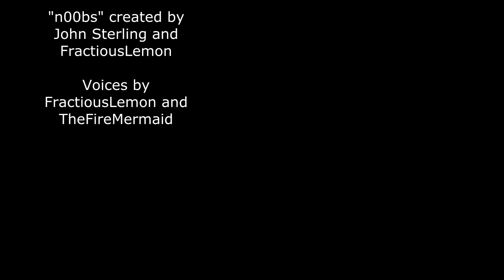n00bs: Just A Few Questions